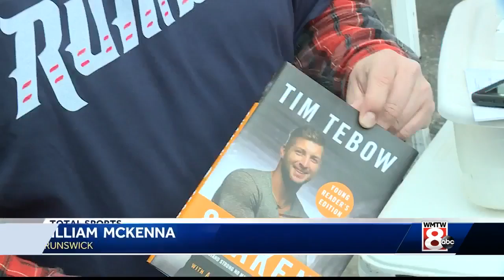Fans flock to Hadlock Field to watch Tim Tebow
Tebowmania took over Hadlock Field on Friday.